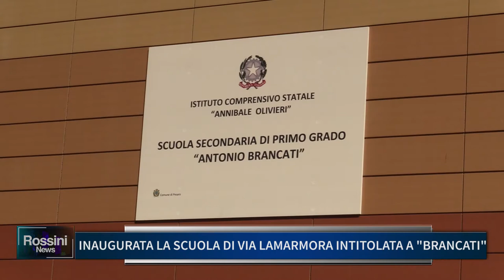INAUGURATA LA SCUOLA DI VIA LAMARMORA INTITOLATA A BRANCATI